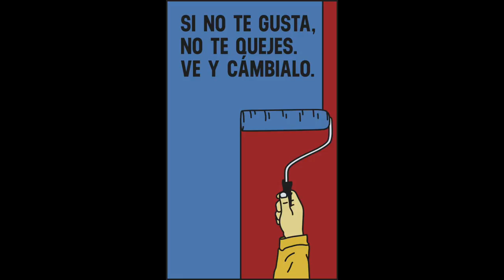Si Sale Mal, Nos Arruinamos 😬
Nos la hemos vuelto a jugar :)
Si sale bien, saldrá muy bien. Si sale mal, fatal!